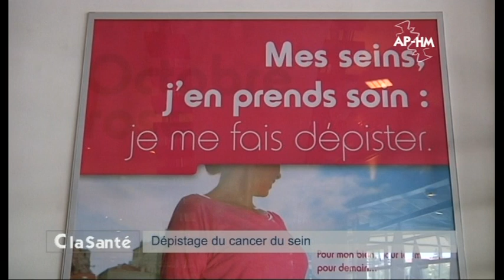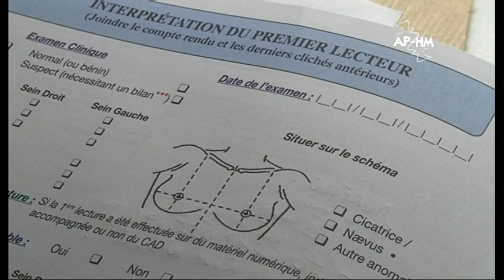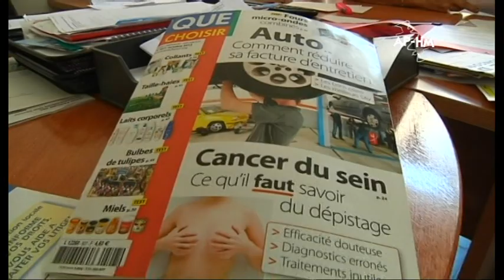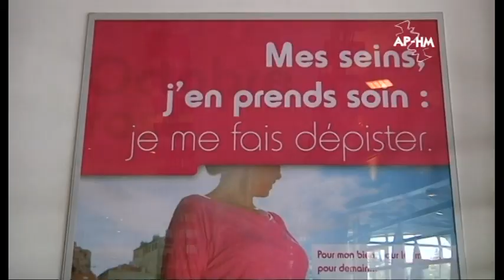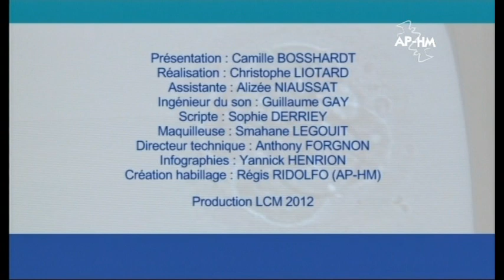Le dépistage du cancer du sein : C la Santé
Émission C la Santé coproduite par l'AP-HM et LCM présentée par Camille BOSSHARDT
Sujet : le dépistage du cancer du sein
Invités : Pr Léon BOUBLI (gynécologue obstétricien, Hôpital Nord, Marseille), Dr Valérie JUHAN (radiologue, Hôpital de la Timone, Marseille) et Gismonde QUINSON (ancienne malade du cancer).

Une femme sur huit est aujourd'hui touchée par le cancer du sein en France.
Avec 53.000 nouveaux cas attendus en 2012, c'est le premier cancer chez la femme, responsable de 11.000 décès par an. Les pouvoirs publics ont mis en place un dépistage généralisé en France depuis 2004. Et on en parle beaucoup lors de la campagne annuelle d'Octobre Rose, la campagne nationale de dépistage du cancer du sein. Un dépistage de plus en plus décrié. Comment se déroule-t-il ? Pourquoi est-il critiqué ? Quels sont ses bénéfices et qu'en pensent les femmes ?
Des spécialistes de l'AP-HM répondent à ces questions.